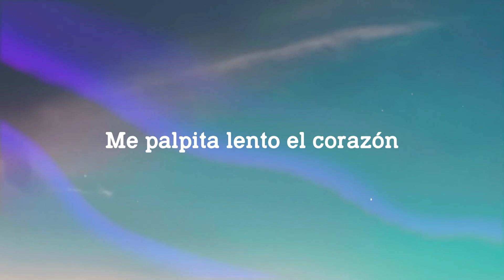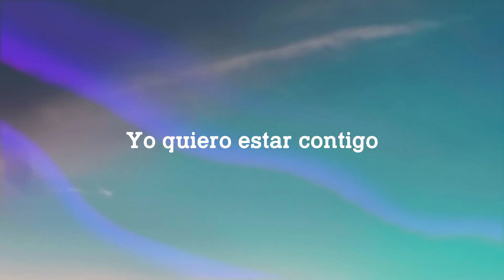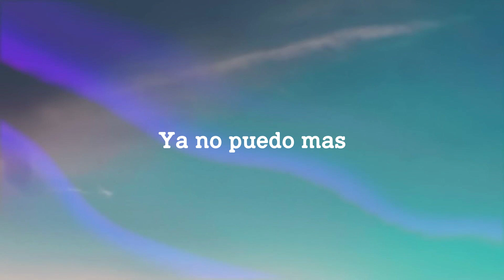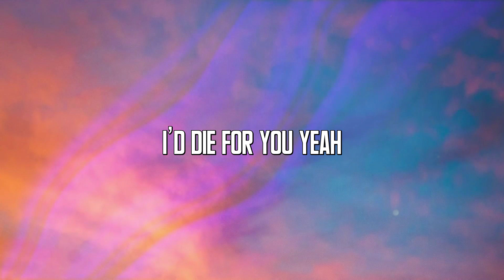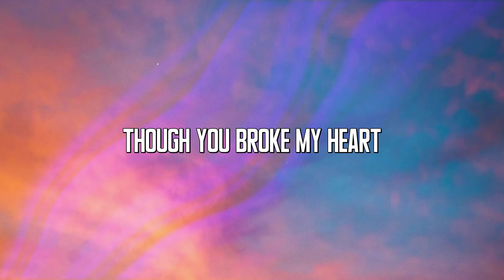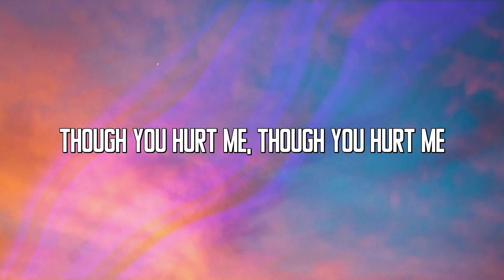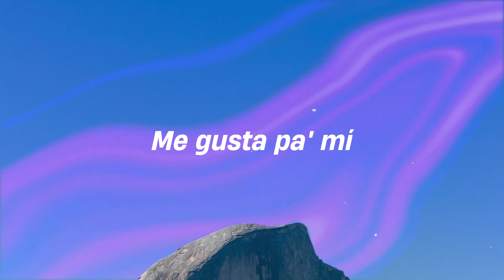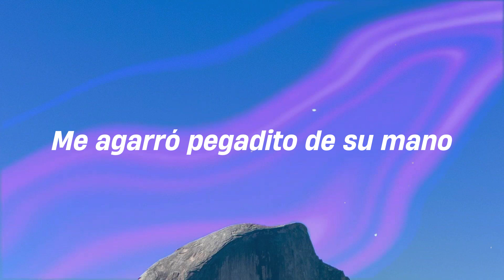Bailando - Enrique Iglesias, Descemer Bueno, Gente De Zona (Lyrics Video) 🐛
Jejeje
  Enrique Iglesias
  Descemer
  Yo te miro
  Y se me corta la respiración
  Cuando tú me miras
  Se me sube el corazón
  Me palpita lento el corazón
  Y en un silencio
  Tu mirada dice mil palabras
  La noche en la que te suplico
  Que no salga el sol
  Bailando, bailando
  Bailando, bailando
  Subiendo y bajando
  Subiendo y bajando
  Bailando, bailando
  Bailando, bailando
  Ya no puedo mas
  Ya no puedo más
  Una noche loca
  Ay, besar tu boca
  Y besar tu boca
  Oh-oh-oh-oh
  Oh-oh-oh-oh
  Oh-oh-oh, oh
  Oh-oh-oh-oh
  Tú me miras
  Y me llevas a otra dimensión
  Qué ironía del destino no poder tocarte
  Abrazarte, y sentir la magia de tu olor
  Bailando, bailando
  Bailando, bailando
  Subiendo y bajando
  Subiendo y bajando
  Bailando, bailando
  Bailando, bailando
  Una noche loca
  Oh-oh-oh-oh
  Oh-oh-oh-oh
  Oh-oh-oh, oh
  Oh-oh-oh-oh
  Oh-oh-oh-oh
  Oh-oh-oh-oh
  Oh-oh-oh, oh
  Oh-oh-oh-oh
  Oh-oh-oh-oh
  Bailando, amor
  Oh-oh-oh-oh
  Bailando, amor
  Oh-oh-oh, oh
  Es que se me va el dolor
  Oh-oh-oh-oh